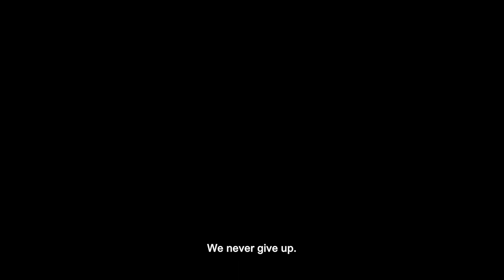Cuban Dancer - A film by Roberto Salinas - Official Trailer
The son of a taxi driver and a nurse, Alexis, is a promising student at the National Ballet School of Cuba with two more years left to study before becoming a professional dancer. But political changes on the horizon compel his parents to migrate as soon as possible to Miami where they will reunite with his half-sister. After leaving Havana and arriving in Miami, Alexis has to confront the education system in the elite and rarefied atmosphere of dance in the United States.

After some refusals, his special talent is recognized by the prestigious HARID Conservatory, which accepts him and grants him a full scholarship. Now, Alexis can continue to study to become a professional but he finds himself facing the need to compromise between two cultures, and to strike a balance that will allow him to redefine his own identity while remaining faithful to his roots.

As the months go by some of the best U.S. ballet companies, such as the American Ballet Theatre and the San Francisco Ballet, start to become interested in his talent. However, Alexis is torn by melancholy and dreams of going back to Cuba to reunite with his girlfriend Yelenia and join the National Ballet Company there.

Iconic world events become the backdrop to his “coming of age”, such as president Obama’s visit to Cuba, the Rolling Stones’ free concert in Havana, the election of Donald Trump and the death of Fidel Castro. These historical events reflect directly on the daily life of Alexis and his family while establishing a timeline of the radical changes occurring for Cubans on the island and abroad.

Next spring Alexis will turn 18 and he will receive his first United States passport. He will be free to choose for himself. Should he remain in the USA or go back to Cuba?